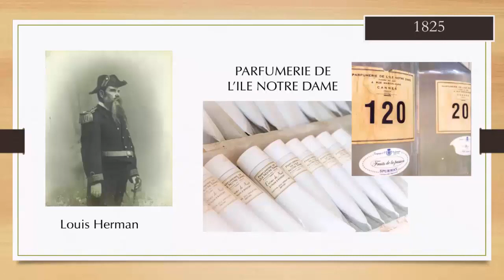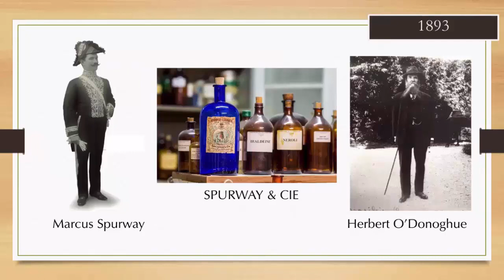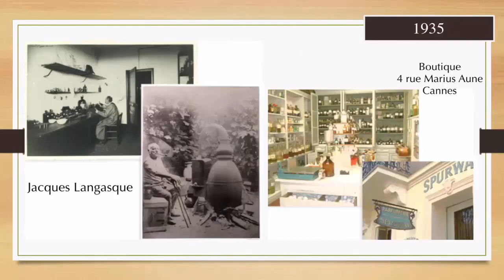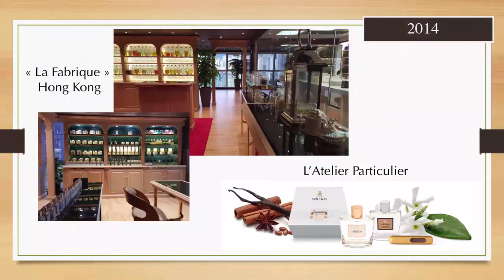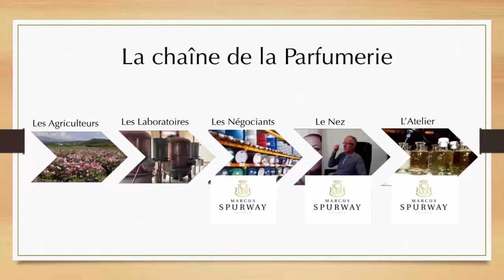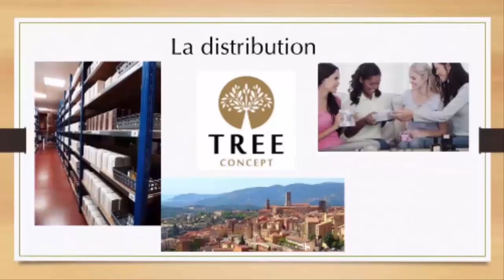1 - Histoire de la marque Marcus Spurway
Histoire de la marque Marcus Spurway